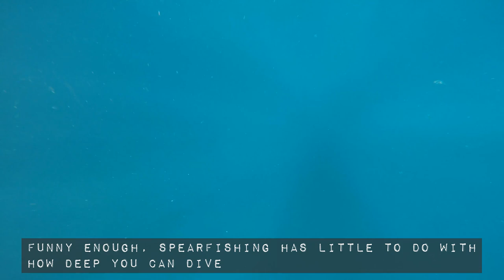Spearfishing trip to Ohinau Island in Mercury Bay and Castle Island near Hahei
Cast:
* Simon
* Ashleigh
* Luca
* Sander's wrasse
* Angelfish
* One Unlucky Kahawhai and its 1000 friends
* Some guy with tanks